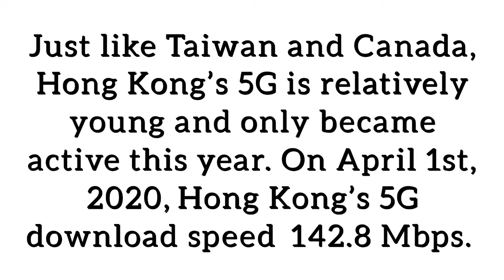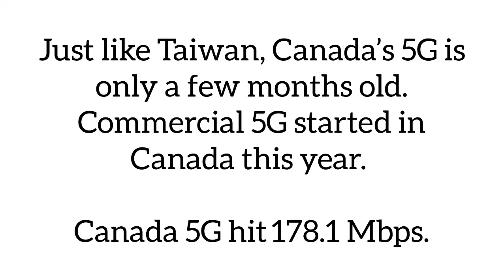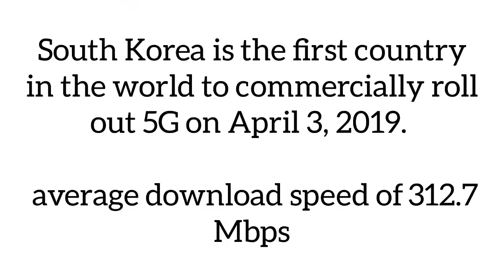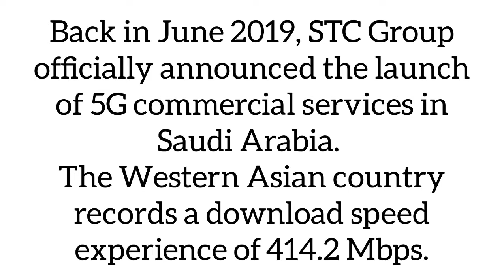"TOP 10 5G Network Country In world" And ||High Speed🔥 || 414 MB/S😱.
TOP 10 5G Network Country in world & Their High Speed. 5G spectrum auction in India

IN WORLD many countries are Available in 5G Network connection and their World Records for High mi per second.

        TOP 10 5G NETWORK CONNECTION Country and their high Speed I.e. 414 mb/s world record.

which countries use 5g network
5g network in world
top 10 5g network Country in world
top 5 5g network Country